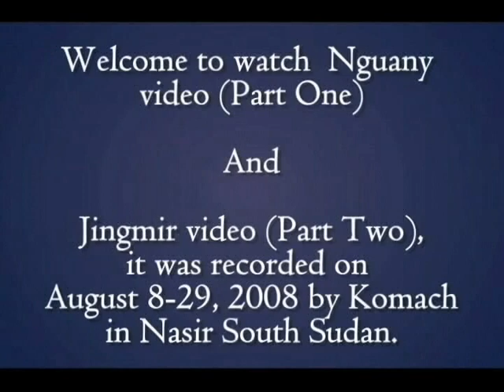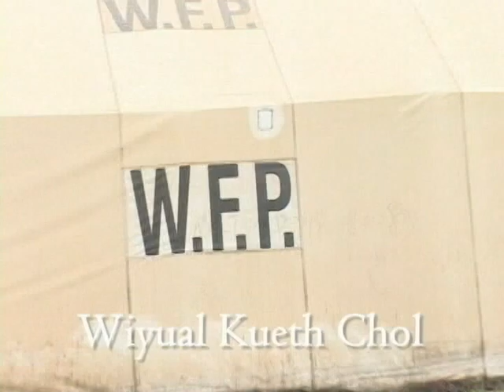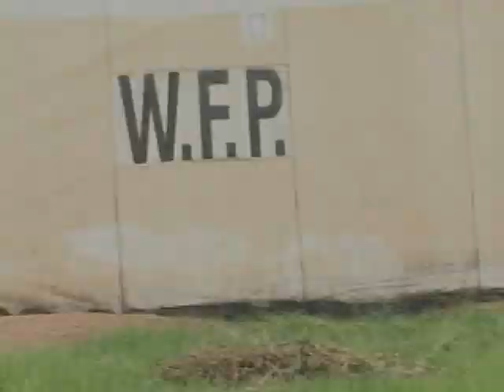Roam Nasir South sudan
Komach's arrival time video at Ngueny of Roam Payam in Nasir county South Sudan on July 2008. This video was recorded by komach Deng Dey after his arrival time. Komach lives in United States of America for so many years since 1995 but he has decided to visit family back home. All elders, and young people have enjoyed that day with dancing and singing traditional song.